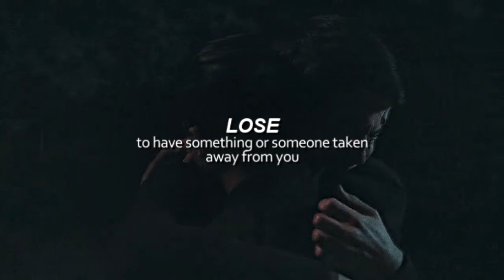Clay Jensen | Gold [TTC]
small screen + 720p
i know, it's more like *Hannah & Clay*, but I wanted it to look how he really felt about her & all things around haha, I hope you guys like it & thank you for 600 subs! ily